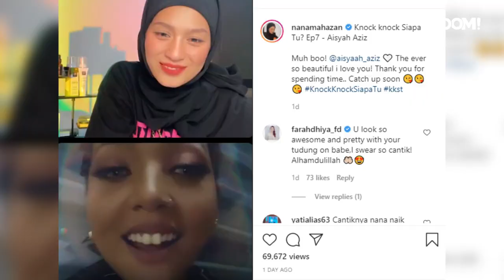"Sebut Saja Rambut Warna Apa" - Nana Mahazan Bersyukur Hidayah Sampai Awal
Setelah bertahun memperbaiki diri menjadi insan yang lebih baik, Nana Mahazan kini tampil berhijab dan masih menyesuaikan diri dengan imej baharu.

Nana atau Nurul Hana Che Mahazan, 38, akui penghijrahannya sebagai satu perjalanan mencabar, namun pada masa sama cukup berharga.